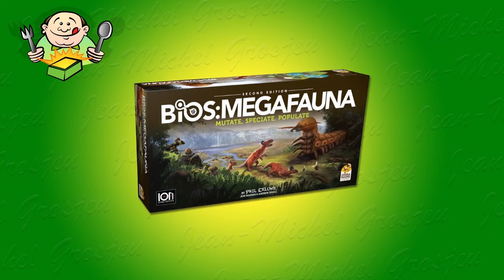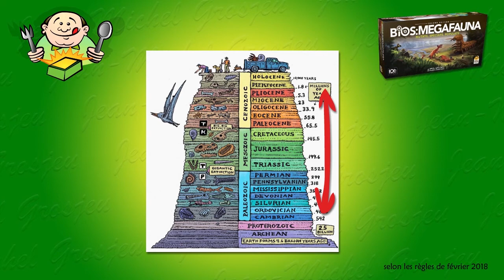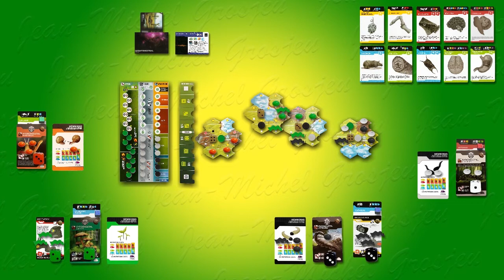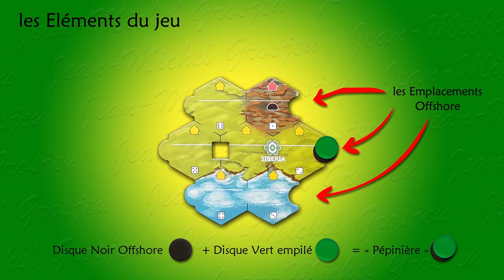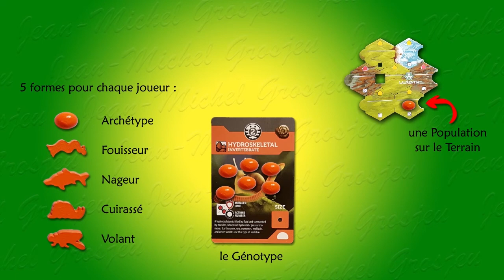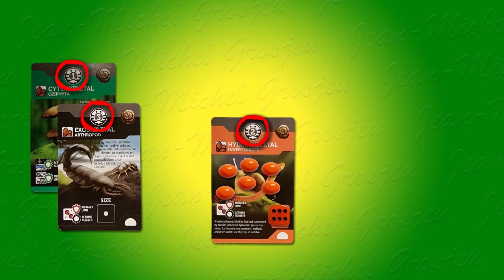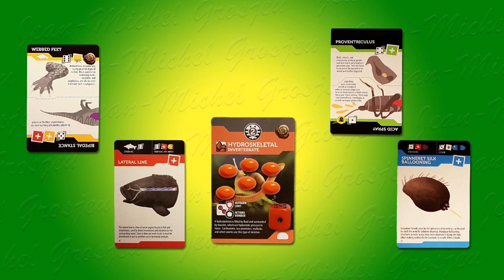Règles complètes de Bios Megafauna (1/5) : les éléments du Jeu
Les règles "prêtes à jouer" de Bios Megafauna, 2ème édition.
Survol des éléments du jeu et de la séquence d'un tour.